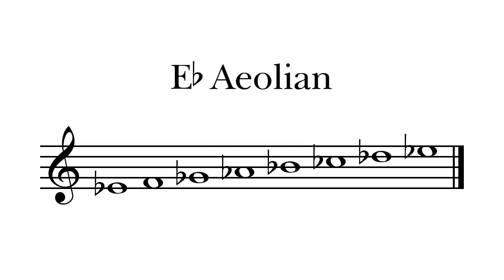Eb Aeolian Mode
The Eb aeolian mode played ascending and descending with its notation.

This mode is enharmonic to the D# aeolian mode, which means they sound exactly the same but have different names.

Does this mode sound familiar to you?